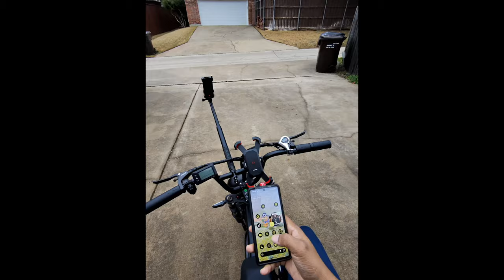These AI Glasses Rarely Leave My Face | Ray-Ban Meta 60 Days Later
These are my most used Everyday Carry EDC glasses. The ray-ban meta wayfarer are so good.

Send me Stickers:
Marine X
3000 Custer Rd. Ste 270-444

Do you want perks like a badge during livestreams? Custom Emojis? Access to Discord? and Post Cards?

20l Bag
25l bag

Camera Gear I Use:
Sony Fx3
Sony a6600
Sony 35mm GM
Sigma 16mm Lens
Tamron 11-20mm
Atomos Ninja V Monitor

Audio Gear:
Mix Pre6 II Audio Interface
Electro-voice RE20
Rode NTG-5
Stellar X2 Vintage
Rode PSA1 Boom Arm
XLR Cables

Lighting:
Falcon Eyes RX-24TD II
Falcon Eyes RX-12TD

00:00 - Intro
01:15 - BLUF
01:56 - Why I Skipped Version 1
03:28 - Specs & Use Case
06:18 - Why Did I Buy Them?
07:19 - Recommended Configuration
08:31 - Accessories You’ll Need
08:53 - Battery Life
09:37 - Sound Bleeding
10:01 - Low Light Testing
10:40 - Overcast Testing
11:36 - Speed Tests
12:42 - Phone Connection Test
15:10 - The Cons
19:43 - Pros
21:59 - Would you get them?